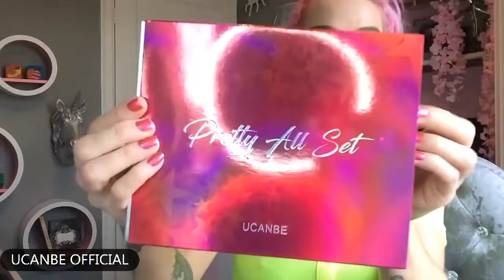UCANBE Pretty All Set Eyeshadow Palette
UCANBE PRETTY ALL SET EYESHADOW
● All-in-one makeup palette:

- 80 eyeshadows

- 2 highlighters

- 2 contours

- 2 blushes

● Multi-purpose makeup kit is perfect for achieving any full-face look.

● Versatile design and array of color options makes it an ideal gift for both makeup professionals and beauty beginners.

● Endless looks: from best glam look, warm toned smokey eye look to rainbow eye look.

Features:
● Dimensions: 7.4 * 6.1 * 0.9in

● Compact case and travel-friendly with silver packaging

● The most gifted/ most wished eyeshadow set

● Gift set for your girl friend and wife on Christmas and Valentine's Day

● Cruelty-free - Not Tested on Animals

WARMING UP
You can embrace your sexy and sultry side with “WARMING UP” - soft neutrals, seductive smoky shades.

LIGHT UP
The pressed gel-glitter shadows on “LIGHT UP” allow for self-adhesion, keep your eyes stay dazzling with breathtaking intensity.

It also has 2 highlighters, 2 contours and 2 blushes shade to define your face

COLOR SPLASHES
When it comes to “ COLOR SPLASHES”, you can apply bright pops of color to match your loveable personality.